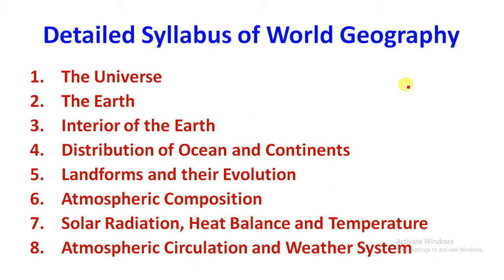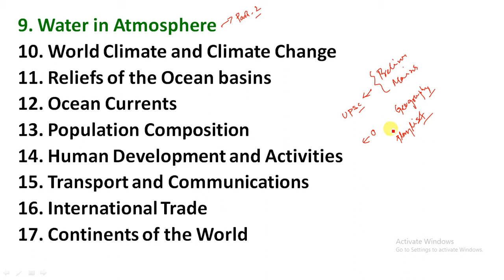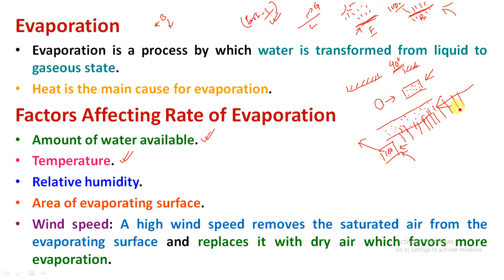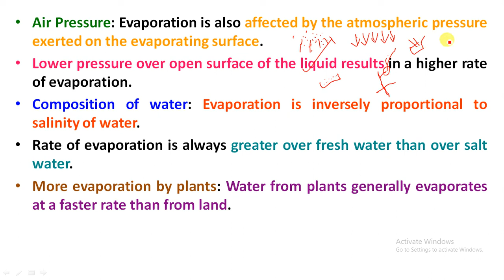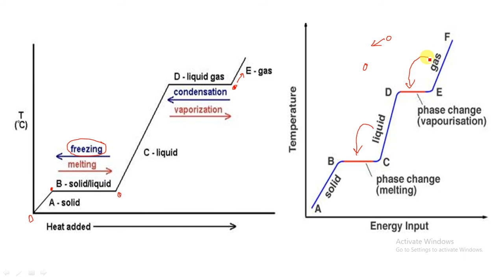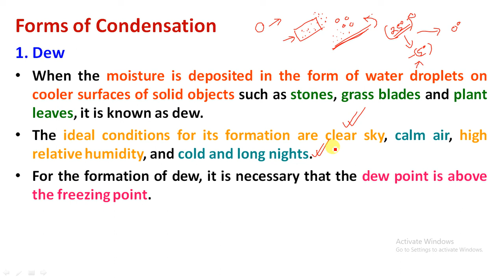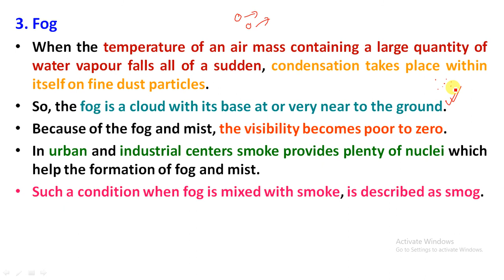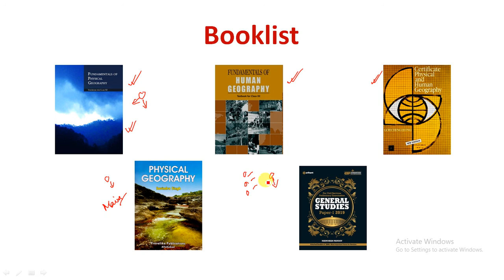L27 – Water in Atmosphere – Part - 2 | Formation of Dew, Frost, Fog, Mist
1. Fundamentals of Physical Geography: NCERT textbooks
2. Certificate Physical And Human Geography – GC Leong
3. NCERT textbook geography for class 12: Fundamentals of human geography
4. Physical Geography – Savindra Singh
5. Objective General Knowledge – Lucent GK
6. General Studies Manual Paper-1 2020 – Manohar Pandey

Study Rise